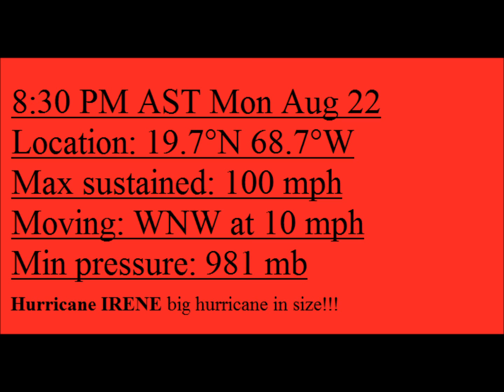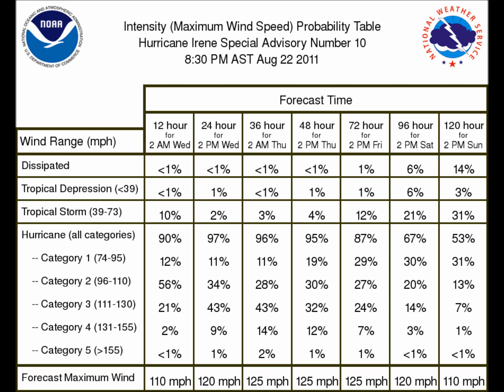hurricane irene 10# august 22 2011 8pm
watching a big hurricane irene the winds jump from 80 mph to 100 mph in three hours!! wow!!